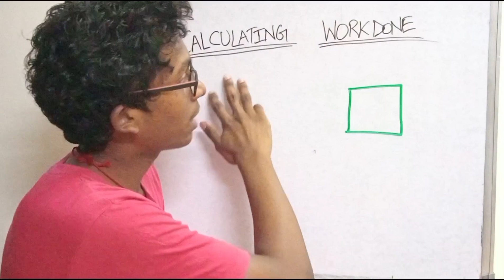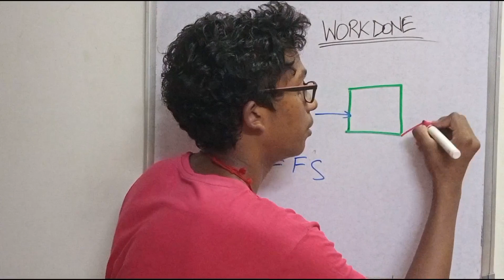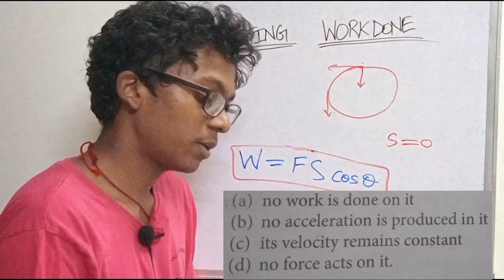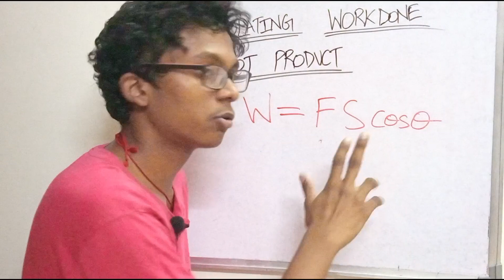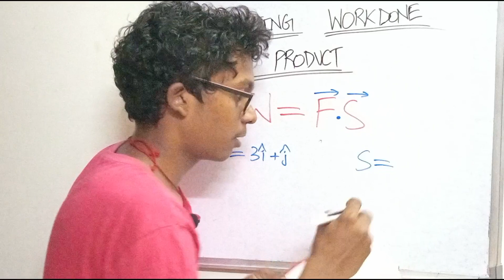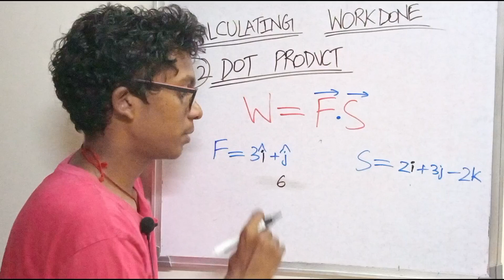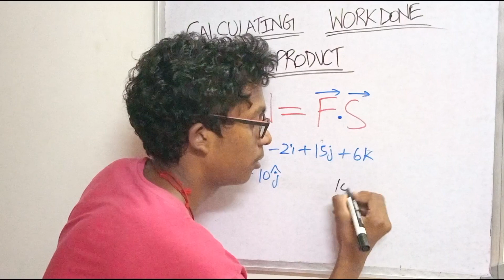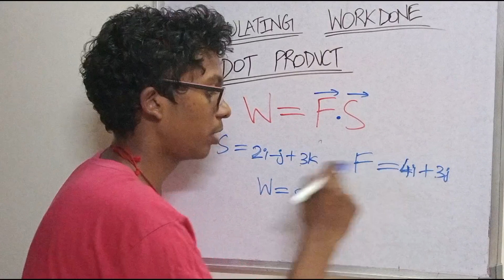Calculating WorkDone- 3 Methods, NEET Tutorial, Simple Concepts+ Calculation tips & PYQ practice